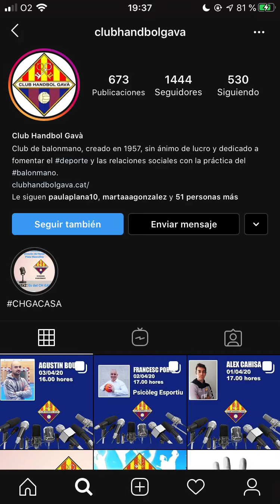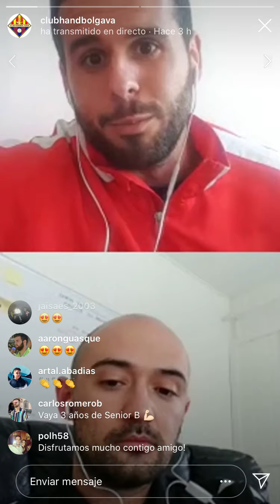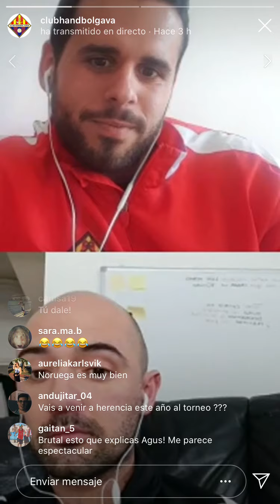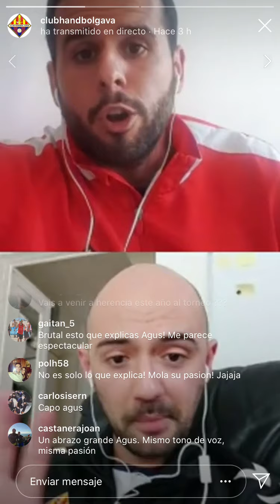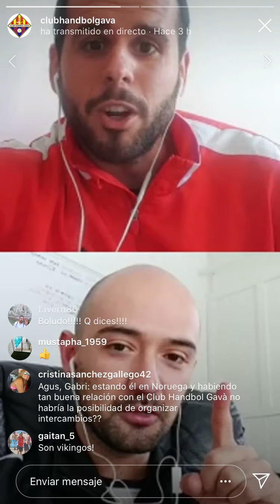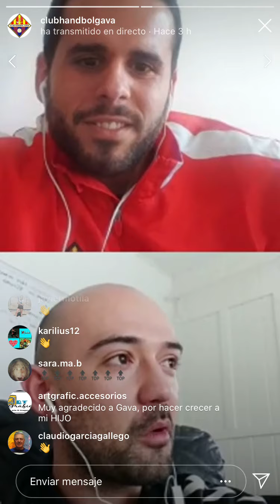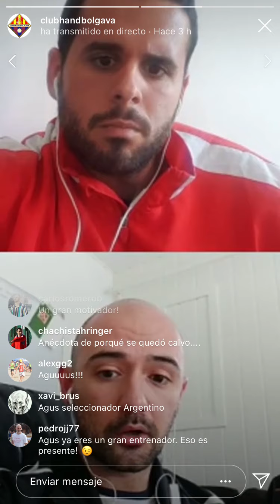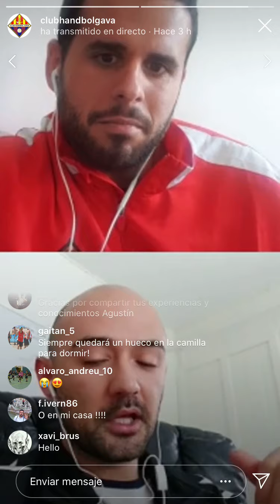ENTREVISTA CON AGUSTIN BOU #3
Entrevista del 03/04/2020 a Agustín Bou.
Entrenador del Vikhammer de Noruega.
Com ja sabeu l'Agus va estar al nostre club i es una persona molt especial.